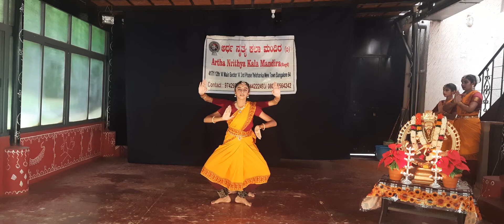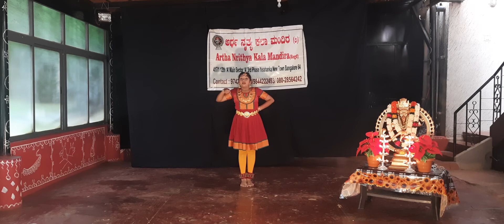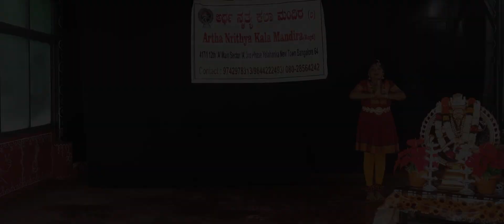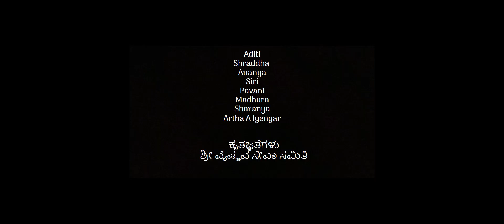Shubakrut AADI Sangeetha 2022 Srivaishnava Seva Samithi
Bharathanatyam by students Vid. Smt. Smitha Sripathi, Artha Nritya Kala Mandira, Yelhanka, Bengaluru